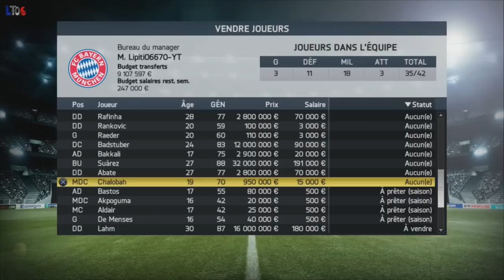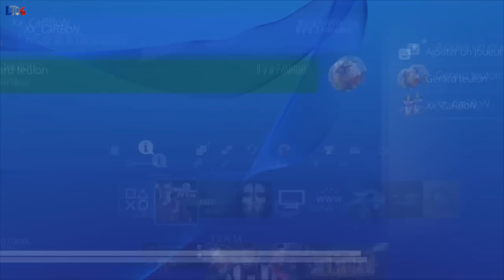Fifa 14 (PS4) Mode Carrière: FC Bayern-Munich /12: Dybala et Depay ^^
Salut tout le monde, c'est partie avec le FC Bayern-Munich dans ce super championat d'Allemagne avec 3 de champ et deux new recrue ^^
BONNE VIDEO^^